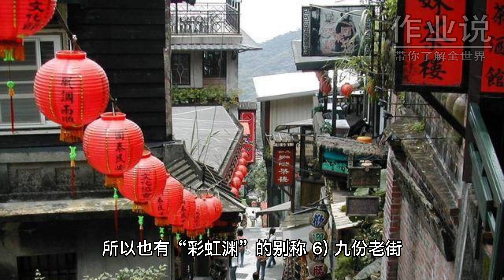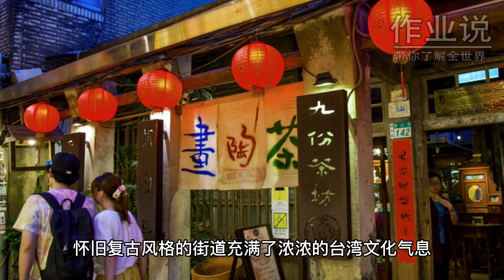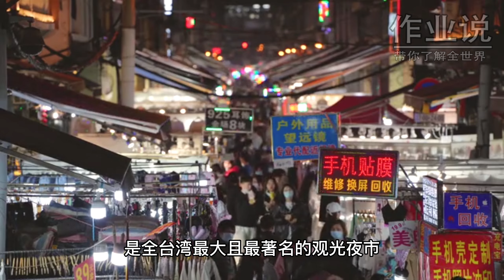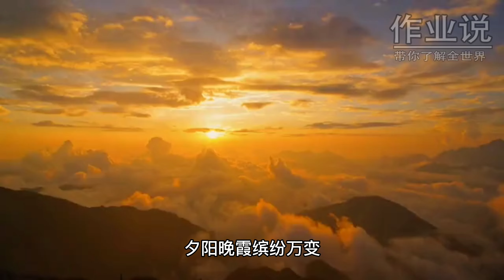【作业说】2023游玩台湾景点推荐 – 去台湾旅游要去哪里玩